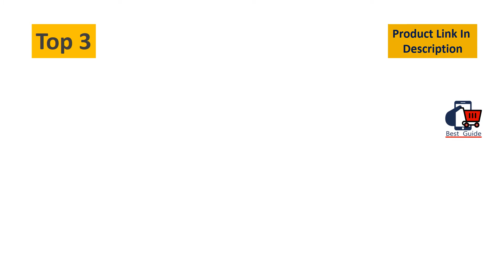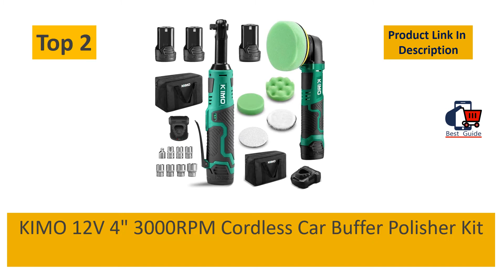Top 5 Best Car Polisher For Beginners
Best Car Polisher For Beginners
5. Shurhold 3101 Dual Action Random Orbital Car Boat Buffer Polisher Starter Kit with 16oz Pro Polish Wax & Sealant, 6.5” Foam Pad, Microfiber Towel, and Carrying Bag

4. TCP Global Heavy Duty 6" Variable Speed Random Orbit Dual-Action Polisher, Digital OPM Display - Professional High Performance Buffer, Powerful 8 Amps 950 Watts - Buff, Polish, Detail Car Auto Paint

3. WISETOOL 6-Inch Dual Action Orbital Polisher with 12 Pcs Polishing Pads Kit,7Amp Variable Speed Polisher Sander,Ideal for Car Furniture Sanding,Polishing,Waxing,Sealing Glaze

2. KIMO 12V 4" 3000RPM Cordless Car Buffer Polisher Kit with Cordless Extended Power Ratchet Wrench Kit

1. Chemical Guys BUF_503X TORQX Random Polisher Kit with Pads, Polishes & Compounds (9 Items)